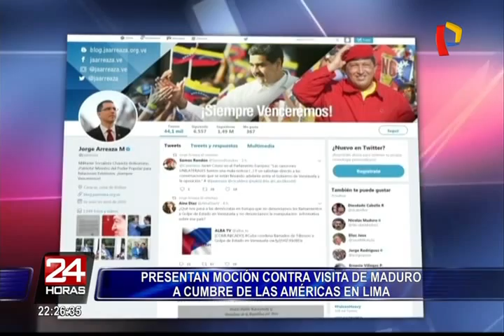Moción contra visita de Maduro no fue firmada por Frente Amplio y Nuevo Perú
Nicolás Maduro vendrá al Perú por la Cumbre de Las Américas a realizarse en Lima el 13 y 14 de abril, así lo anunció el canciller venezolano Jorge Arreaza a través de su cuenta de Twitter, adjuntado la carta de invitación que le envió el presidente Pedro Pablo Kuczynski en noviembre pasado.

Tras esto, el congresista oficialista Gilbert Violeta presentó una moción multipartidaria rechazando la presencia del mandatario venezolano e invocando al Gobierno y al Grupo de Lima que soliciten declarar persona &#39;no grata&#39; a Maduro. El documento fue firmado por todas las bancadas a excepción del Frente Amplio y Nuevo Perú.

"Perú es un país anfitrión y como tal no puede vetar. Por ello, pedimos que el Grupo de Lima solicite a los países miembros de la Cumbre la no presencia de Maduro", expresó.

En tanto, los parlamentarios Alberto Quintanilla de Nuevo Perú y Humberto Morales del Frente Amplio indicaron que si se restringe la visita de Maduro también debería hacerse lo mismo con el presidente de Estados Unidos, Donald Trump.

Por su parte, Fuerza Popular también se pronunció al respecto, criticando a las bancadas de izquierda.

"Permitir que él asista a un evento de esta naturaleza es avalar no solamente la dictadura que sufre ese país, sino el hambre por el que pasan miles de venezolanos. La izquierda tiene un doble rasero respecto a lo que significa una dictadura o estas prácticas antidemocráticas", indicó la legisladora Úrsula Letona.

En esta misma línea, el presidente del Congreso, Luis Galarreta, rechazó la presencia de Nicolás Maduro a través de un oficio enviado a la canciller Cayetana Aljovín. El documento señala que es inconveniente recibir a Maduro en el país por la violación a los derechos humanos y la crisis social y política en Venezuela.